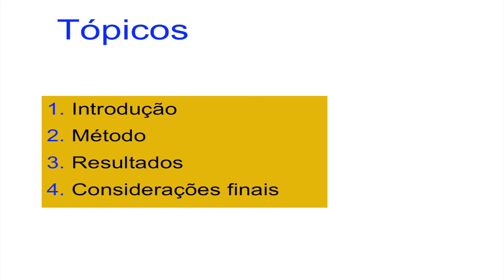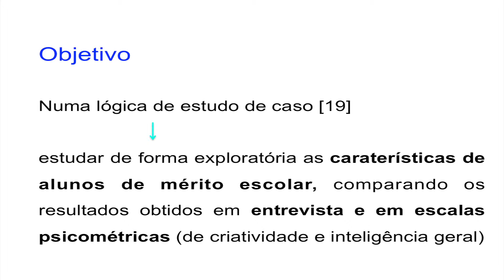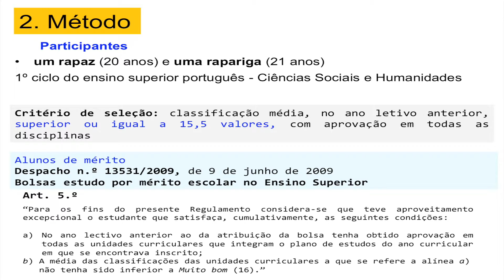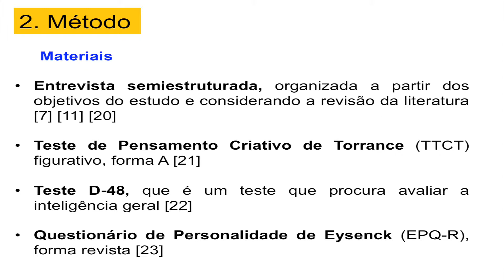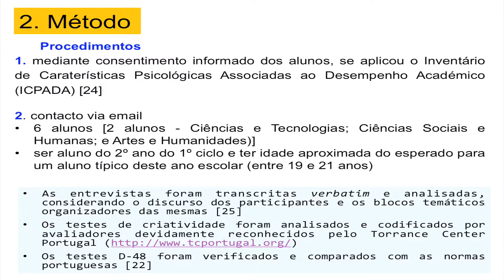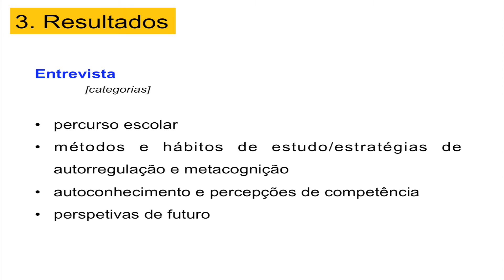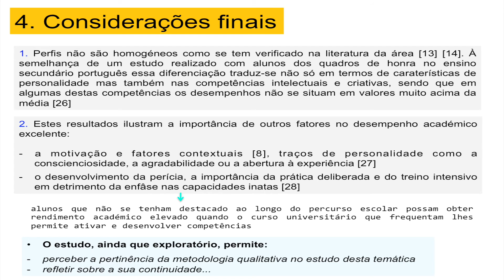CIAIQ2015 - Investigação Qualitativa em Psicologia da Educação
A investigação qualitativa tem ocupado progressivamente um espaço no campo da investigação em Psicologia, nomeadamente em Psicologia da Educação. Neste trabalho ilustramos o recurso a esta metodologia no estudo da excelência académica. Os participantes foram dois alunos (um rapaz e uma rapariga) a frequentarem o 1º ciclo do ensino superior português, considerados de mérito académico. Os dados foram recolhidos através de entrevista semiestruturada e de provas psicológicas para avaliar a criatividade (TTCT) e a inteligência geral (D-48). Os resultados apontam para a pertinência de fatores motivacionais e de personalidade na justificação do desempenho académico elevado. Termina-se com algumas reflexões e linhas orientadoras para a continuidade dos estudos na área.